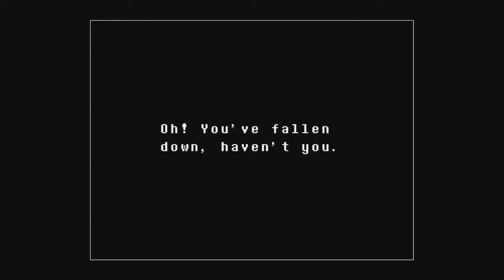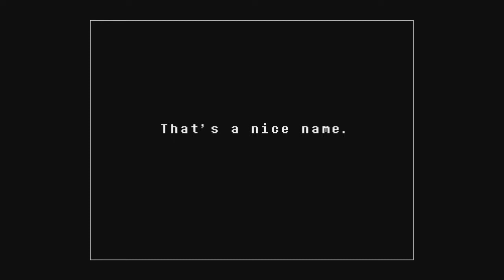Annen Plays Undertale: Part 10